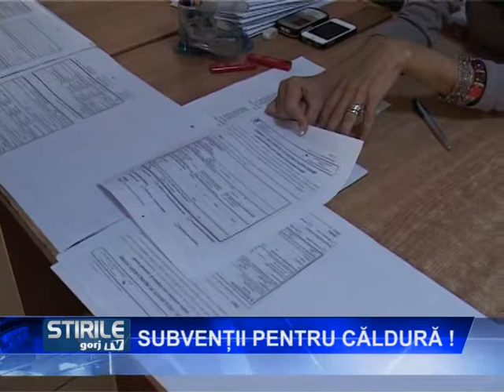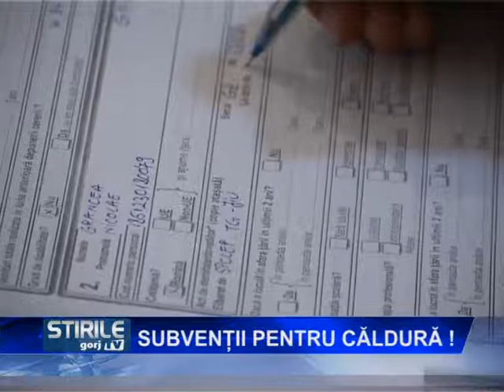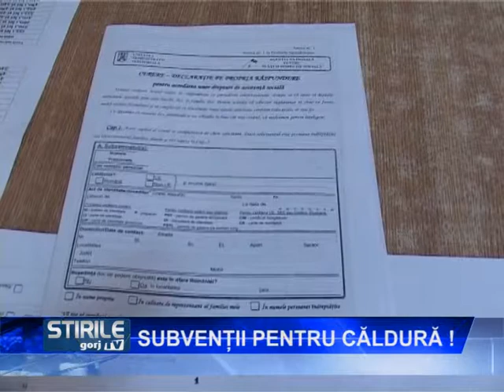subventii pentru caldura !